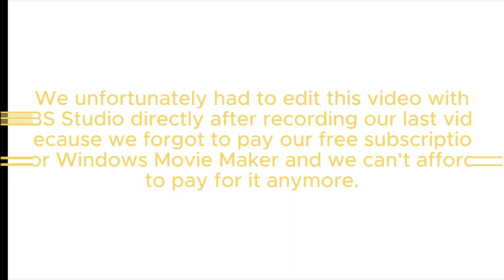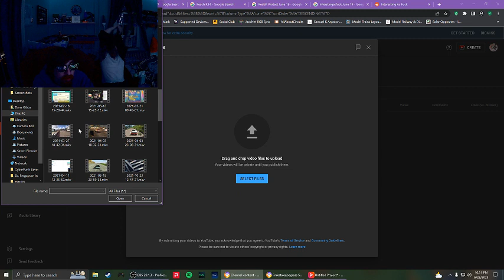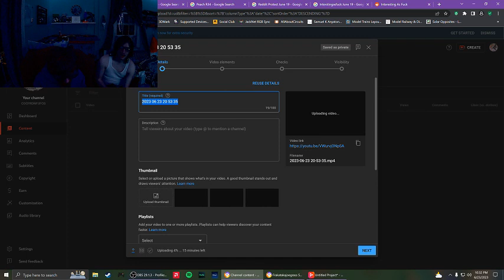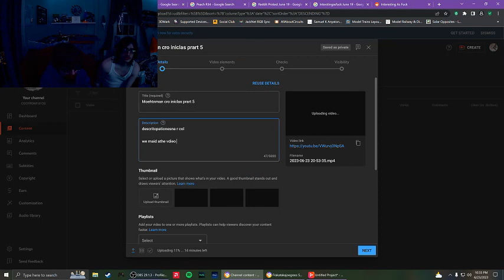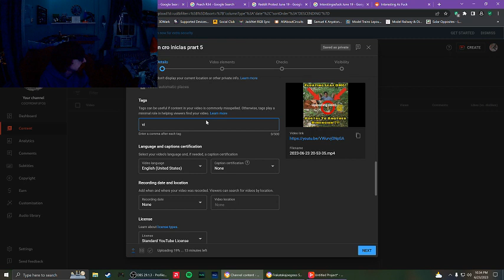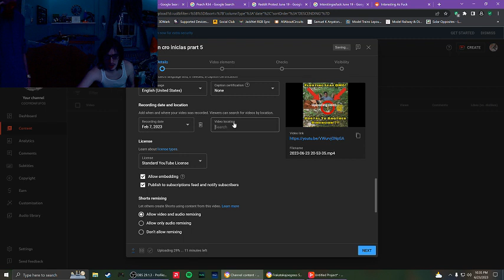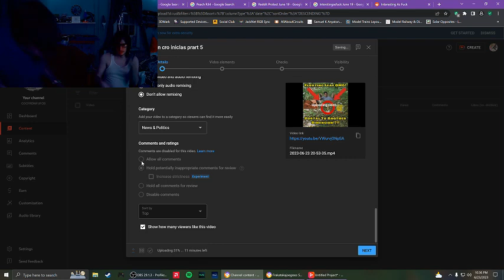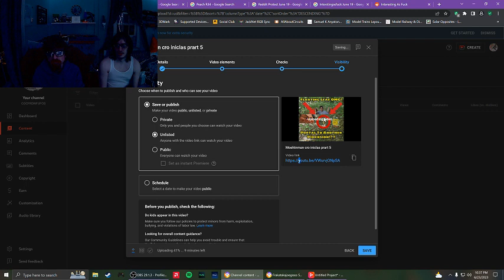Moehtnman cro iniclas prart 5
descritopationesna r col

we maid athe vdieo and jaklhow to n